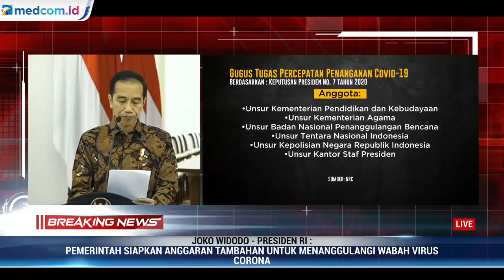Jokowi: Bekerja, Belajar dan Ibadah dari Rumah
Presiden Joko Widodo mengatakan setiap daerah bisa menentukan status daerahnya dalam menghadapi wabah virus korona. Jokowi meminta masyarakat Indonesia tetap tenang dan produktif dan memerintahkan untuk bekerja, belajar dan ibadah dari rumah. Bersama-sama mewaspadai penyebaran virus korona. Pemerintah menyiapkan anggaran tambahan untuk menanggulangi wabah virus korona.